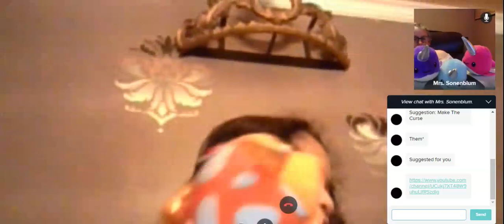Noodle The Narwhal Episode 8